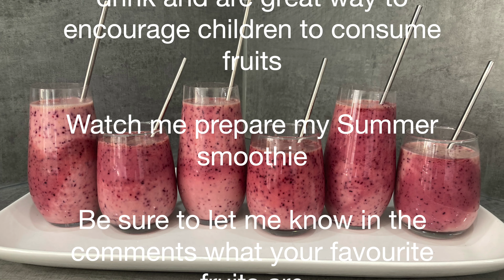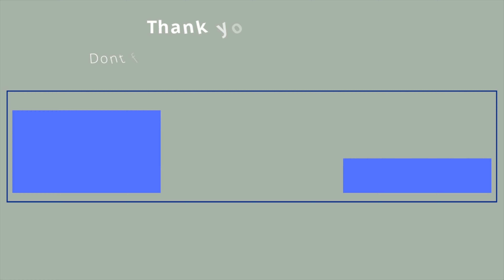Summer Smoothie. How to make Summer Smoothie, Strawberries, Cherries, Blueberries and Banana. 4K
This Refreshing summer smoothie made with your favourite fruits such as, Strawberries, Banana, Cherries and Blue Berries.

This recipe is a healthy recipe packed with Vitamins., nutrient and it's very refreshing, it's exactly what you need on a sunny summer day.

If you are a fruit lover try this recipe and you will be amazed at the result

Ingredients.

Cherries
Greek Yoghurt
Orange Juice
Blue Berries
Banana
Strawberries
Honey
Ice Cubes.

Time Stamps
00:00 How to make Summer Smoothie
00:50 Preparing the Fruits
03:14 Blending the Fruits
03:41 The Reveal